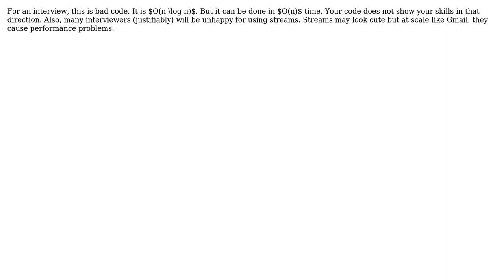Code Review: Sorting squares of an integer array (2 Solutions!!)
Code Review: Sorting squares of an integer array

With thanks & praise to God, and with thanks to the many people who have made this project possible! | Content (except music & images) licensed under CC BY-SA | Music | Images & others | With thanks to user user763410 user Peilonrayz user Frank and the Stack Exchange Network Trademarks are property of their respective owners. You are responsible for your own actions.